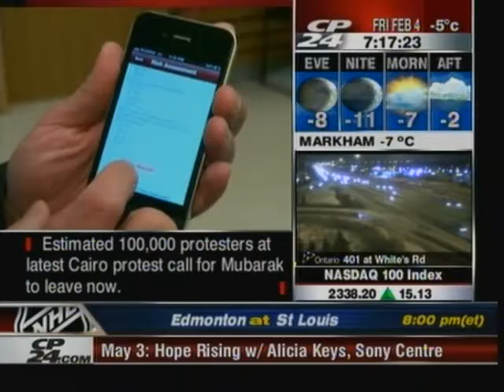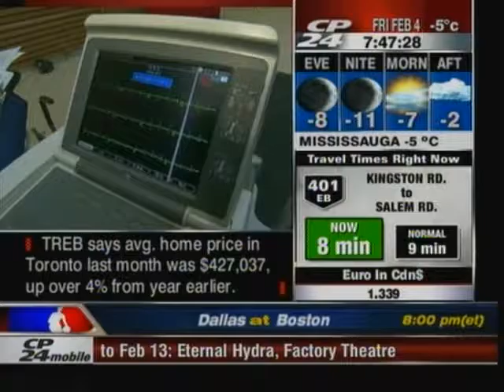2011 Feb 4 - CP24 Wylde On Health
2011 Feb 4 - CP24   Wylde On Health for Heart and Stroke Heart Month